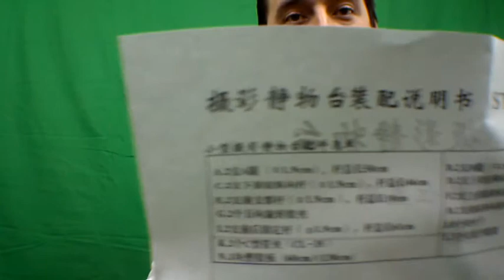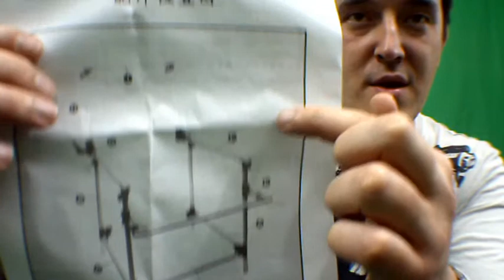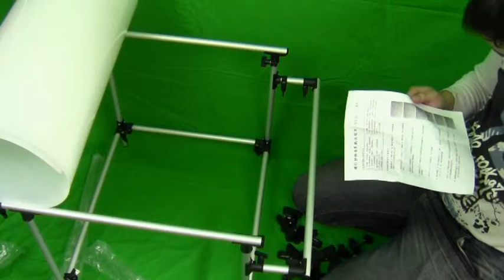Studio Product Shooting Diffuser Table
Photographic translucent shooting table
Non-Reflective&Shadow Less - Non reflective translucent plexiglas sheet will not cause reflections on your products. So images can have a pure white background without the shadow.
Adjustable -The adjustable back can be turned from 90 degrees to 180 degrees.
Lightweight&Sturdy-The strong table frame can support a wide range of objects and is lightweight enough to be easily disassembled and transported
Application - Ideal for small businesses, this professional soft box lighting with shooting table kit has multiple uses for taking studio quality images of small products for commercial product shooting